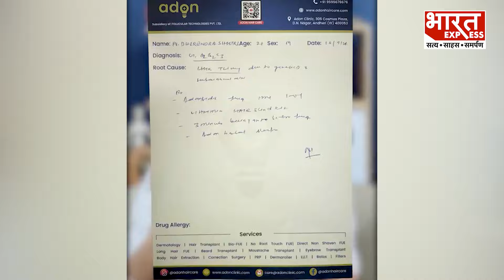बाबा बागेश्वर आए गंभीर बीमारी की चपेट में, मुंबई के डॉक्‍टर करेंगे इलाज, जानिए पूरा मामला?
ये हैं बागेश्वर, बाबा धीरेंद्र कृष्ण शास्त्री जी. ये दुनियाभर की पर्ची निकालते हैं, लेकिन आज मैंने इनकी पर्ची निकाली है''। देश दुनिया की समस्‍याओं का निदान पर्ची निकालकर करने वाले बाबा धीरेन्‍द्र शास्त्री इस वक़्त एक ऐसी बीमारी की चपेट में आ गए हैं। जिसके बारे में जानकर उनके भक्तों के होश उड़ गए हैं। खबरें हैं की मुंबई के डॉक्‍टर धीरेंद्र शास्त्री का इलाज करेंगे।

Producer -  BABITA
Editor- SUJEET

Thanks & Regards
Bharat Express